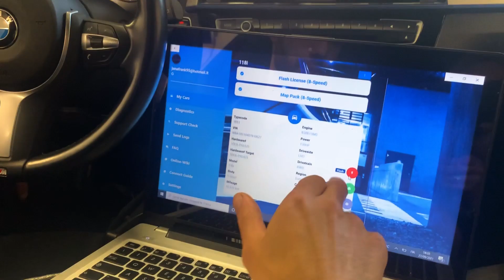Sostituzione Tendicatena aggiornato BMW n46 / n46 updated chain tensioner replacement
Ecco a voi un rapido video su come sostituire il tuo tendicatena nei motori N46 (stessa procedura per i motori N42 e N45).
Questa semplice modifica con il nuovo tendicatena bmw aggiornato vi eviterà le classiche rotture della catena di distribuzione e il vostro motore sarà piu' affidabile e silenzioso.

Here is a quick video on how to replace your N46 engine chain tensioner (same procedure for N42 and N45 engines).
This simple modification with the new updated bmw chain tensioner will avoid the classic breakage of the timing chain and your engine will be more reliable and silent.

KIT TENDICATENA BMW:
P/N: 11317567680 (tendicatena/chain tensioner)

FILMO CON 👉
MICROFONO (IPHONE) SHURE MV88